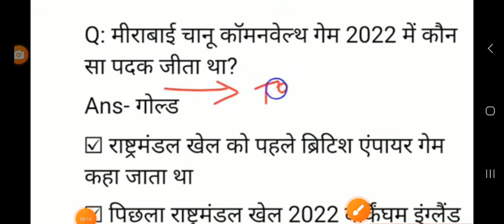ssc chsl paper analysis ssc chsl || 10 august 2nd shift paper analysis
ssc chsl august 2nd shift paper analysis 2023